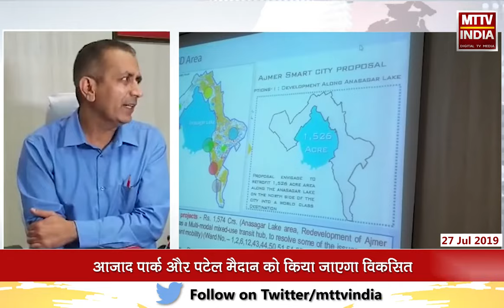AJMER NEWS | अजमेर में हुई स्थानीय निकाय अधिकारियों की बैठक | MTTV INDIA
अजमेर में हुई स्थानीय निकाय अधिकारियों की बैठक
कलेक्ट्रेट सभागार में DLB सचिव भवानी सिंह देथा ने ली बैठक
डीएलबी सचिव ने कहा स्मार्ट सिटी के काम होंगे तेज़
आज़ाद पार्क और पटेल मैदान को किया जाएगा विकसित